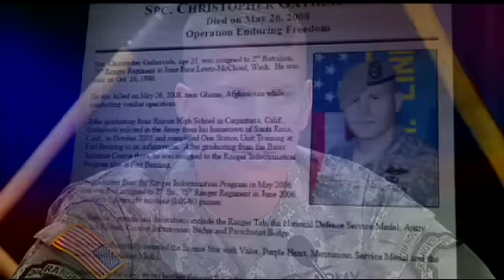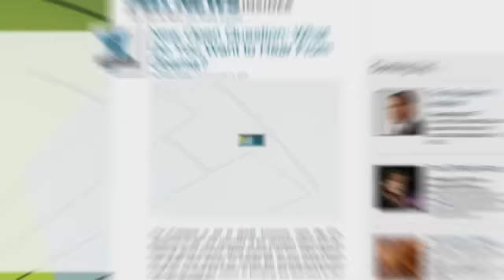Sgt. Petry to Receive Medal of Honor for Protecting Fellow Soldiers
Next month, Sgt. Leroy Petry will become only the second living active duty soldier to receive the Medal of Honor for actions in Iraq or Afghanistan. During a military assault, Petry and his men came under attack from two terrorists and despite being shot in both of his legs, Petry returned a grenade that was lobbed at him and two other soldiers. As he let go of the grenade, it detonated, and he had his hand amputated on the spot. James Rosen has the story on this heroic member of the U.S. military.